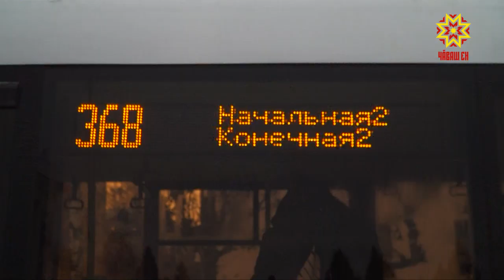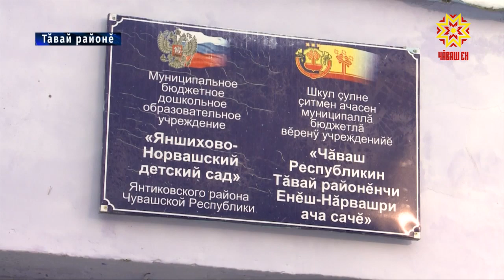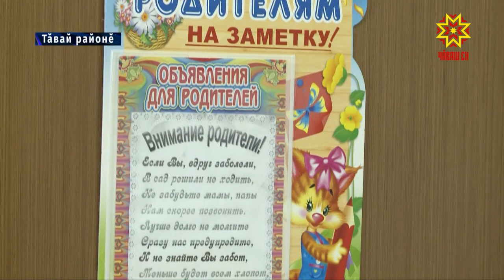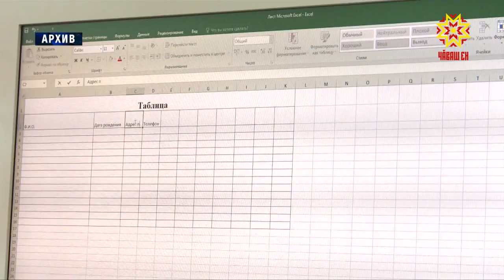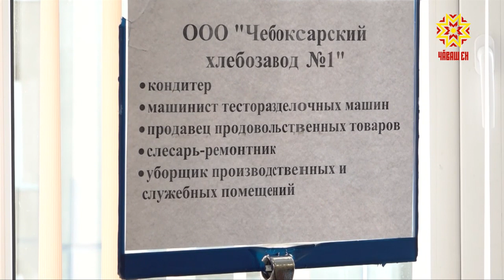Республика 29.11.2018 на чувашском языке. Вечерний выпуск